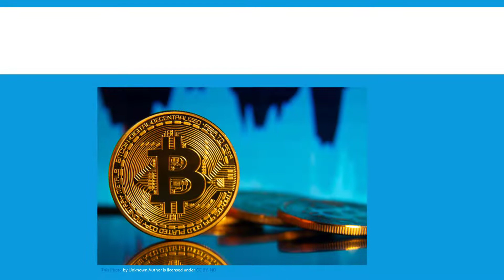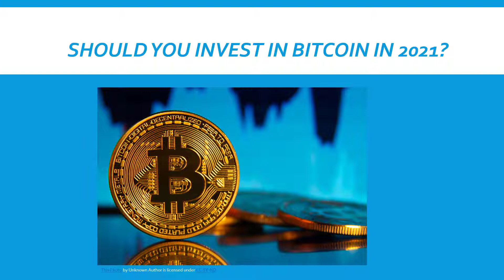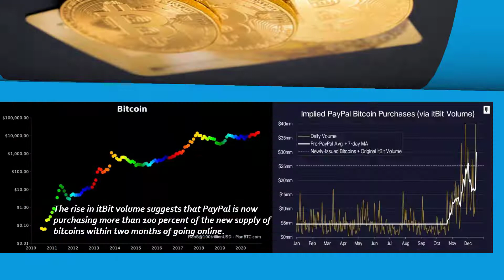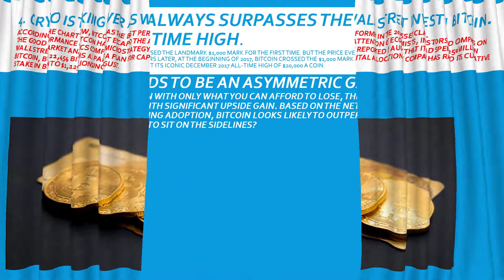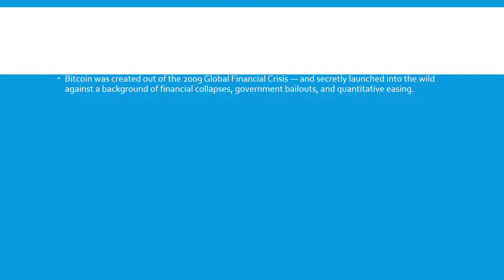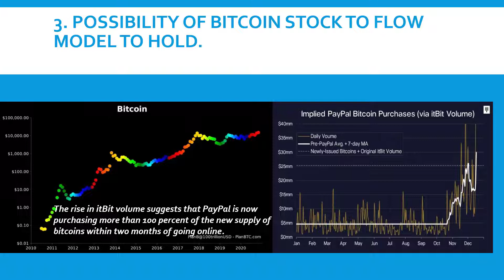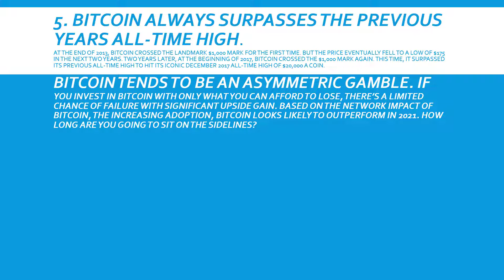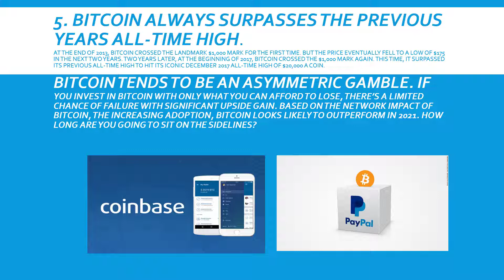5 LÍ DO CÓ LÊN ĐẦU TƯ BITCOIN HAY KHÔNG?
5 LÍ DO CÓ LÊN ĐẦU TƯ BITCOIN HAY KHÔNG?
Vào năm 2017, Bitcoin đã có một năm nổi bật, với thị trường tăng giá đã đền bù cho các nhà đầu tư với mức lợi nhuận 1,350%.  Nó cũng đạt mức cao nhất mọi thời đại là 20.000 đô la như một món quà Giáng sinh sớm.  Tuy nhiên, bối cảnh đã rất khác vào năm 2018. Bitcoin đã mất hơn 70% giá trị của nó, trượt từ 14.000 đô la vào ngày 1 tháng 1 xuống dưới 4.000 đô la vào cuối năm.  Thị trường gấu có mùi vị cho đến năm 2019 và một số công ty kinh doanh liên kết không thể chịu được mùa đông tiền điện tử kéo dài.
 Được thúc đẩy bởi sự gia tăng của Ứng dụng tiền mặt, PayPal đã thúc đẩy triển khai tiền điện tử.  Nó hiện cho phép tất cả người dùng đủ điều kiện ở Hoa Kỳ mua, bán và giữ lại Bitcoin, Ether, Bitcoin Cash và Litecoin. ...